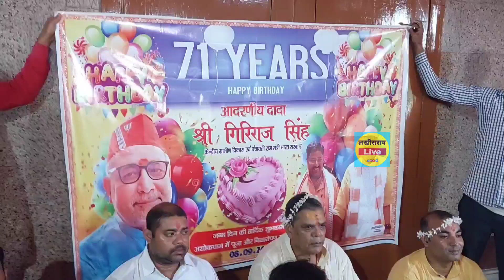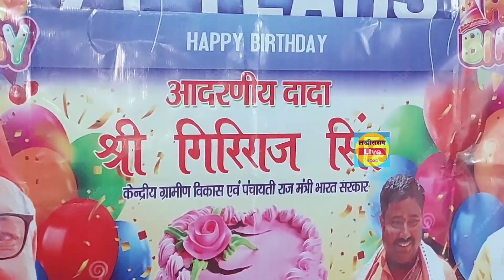71 साल के हुए केन्द्रीय मंत्री गिरिराज सिंह, लखीसराय में विशेष पूजा का आयोजन